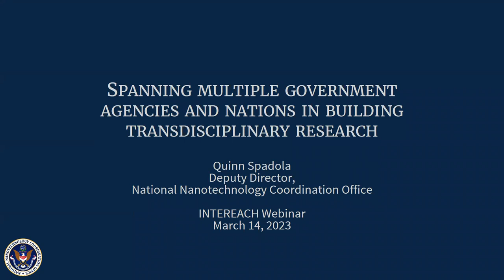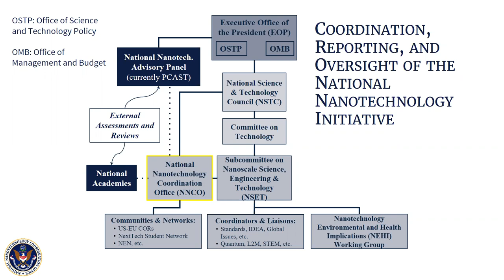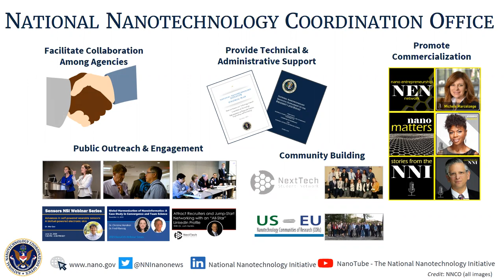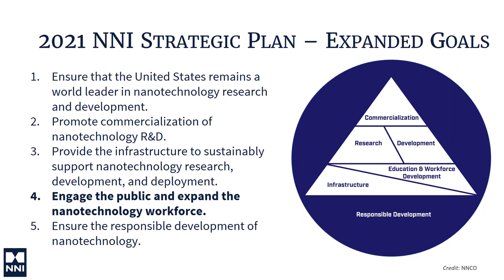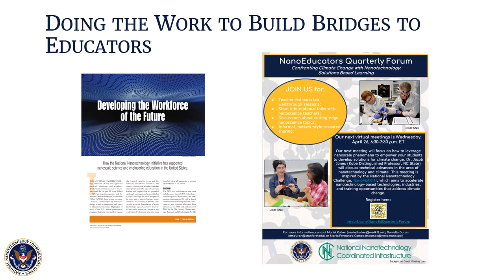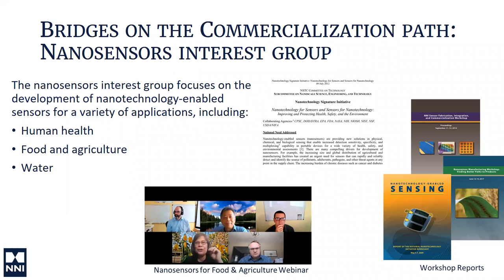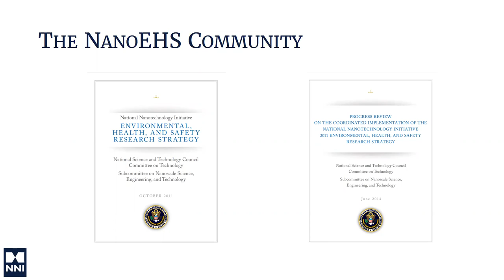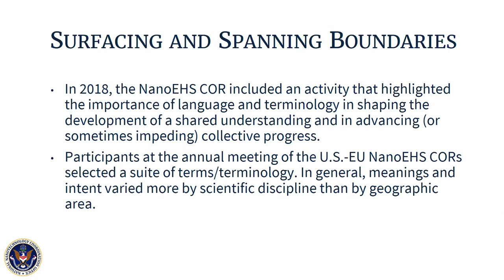Spanning multiple government agencies and nations in building transdisciplinary research (Q Spadola)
This video is the fourth in the Surfacing and Spanning Boundaries series and features Quinn Spadola, Deputy Director of the National Nanotechnology Coordination Office (NNCO) in the USA. In the webinar “Spanning multiple government agencies and nations in building transdisciplinary research,” Quinn Spadola provides background to National Nanotechnology Initiative and the National Nanotechnology Coordination Office. The core tasks of the National Nanotechnology Coordination Office are to 1) facilitate collaboration among agencies, 2) provide technical and administrative support, 3) promote commercialization, 4) public outreach and engagement and 5) community building. She also provides examples of how the office bridges many different areas of expertise and government agencies.

Moderated by: Christine Ogilvie Hendren.

The webinar was broadcast and recorded on 14 March 2023. The webinar series is a project of the Interdisciplinary Integration Research Careers Hub (Intereach) which provides mechanisms for communication, education, and collaboration among those interested in a community of practice around the interdisciplinary and integrative functions critical to team science research. Intereach is a special interest group of the International Network of the Science of Team Science.